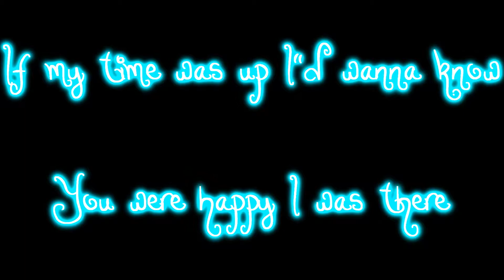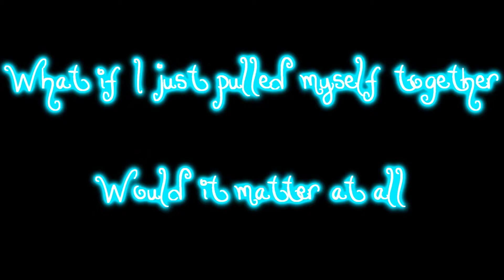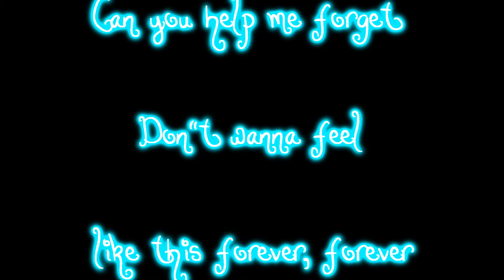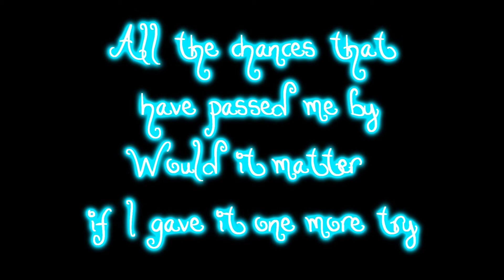Skillet-Would it matter Lyrics